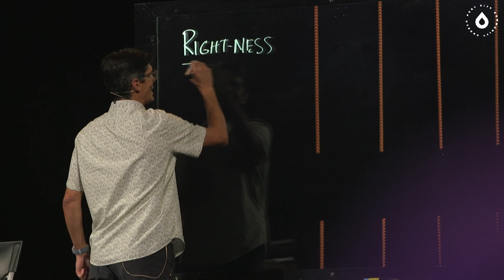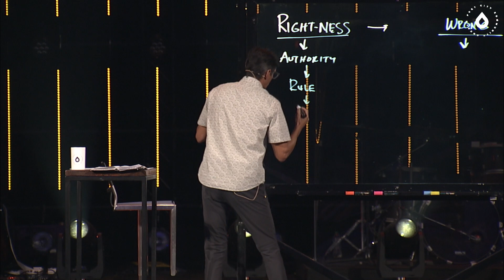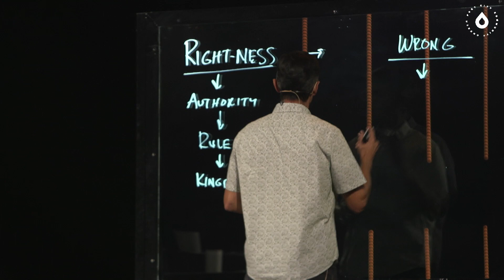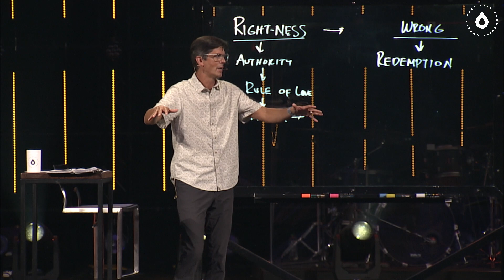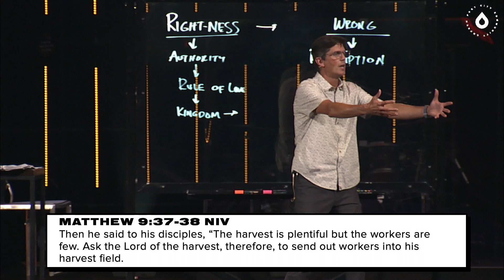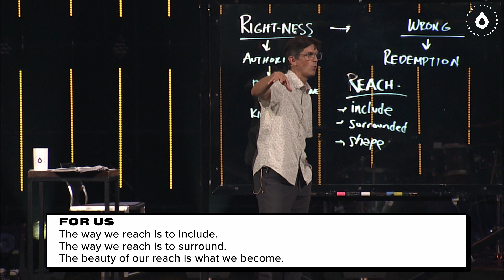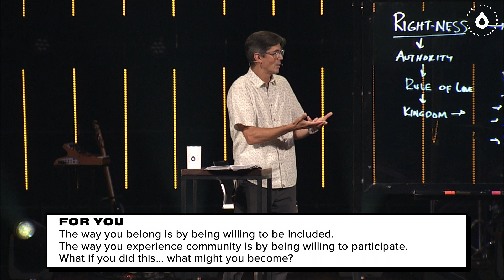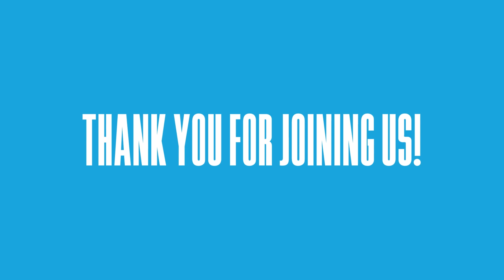REACH: Part 1 | Rethinking Reach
REACH: Part 1
"Rethinking Reach"
Mike Ashcraft